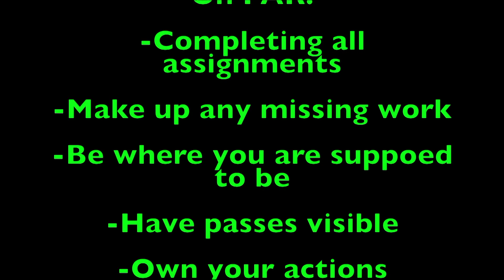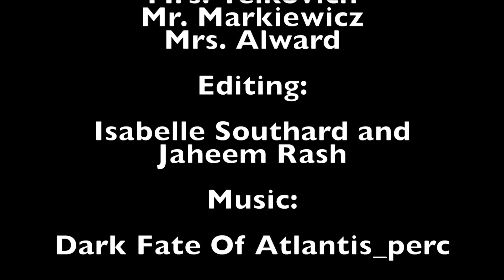Morning Announcements 2/9/18